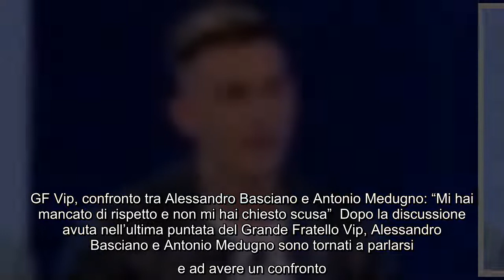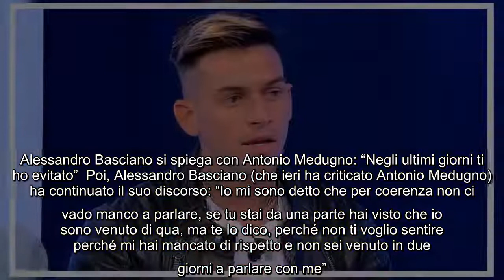GF Vip, confronto tra Alessandro Basciano e Antonio Medugno Mi hai mancato di rispetto e non mi ha